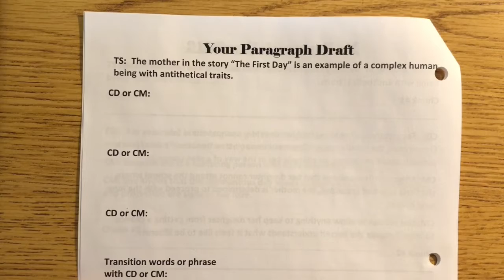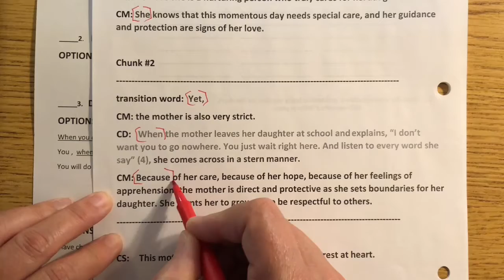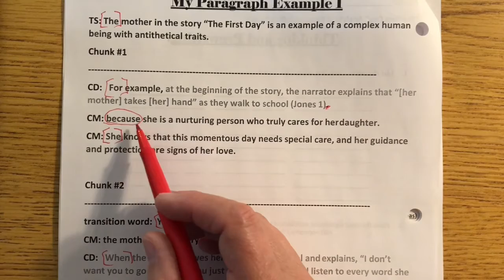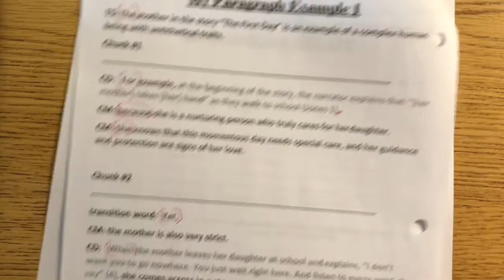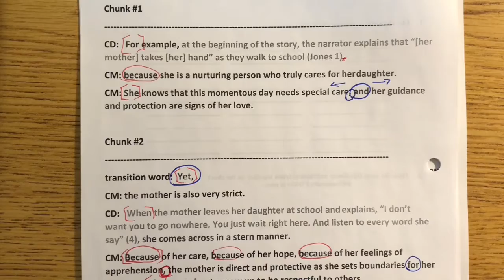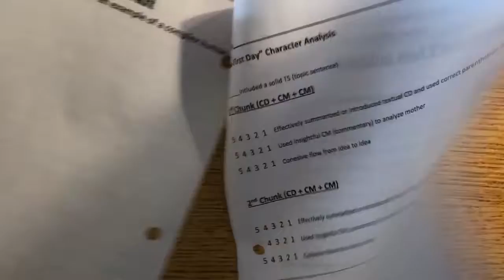FD Revision and Editing Part Three